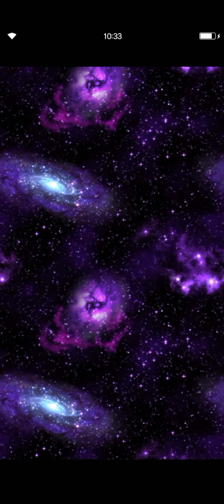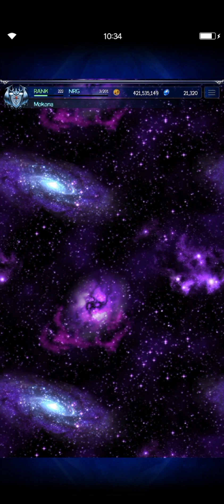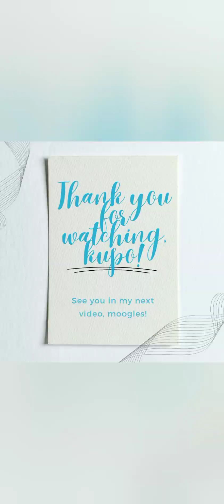FFBE Summon Fest: Summer Special Step-Up Summon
Since Mokona didn't reached 45k lapis like her predecessor, it was easier to use some of the lapis in this limited edition summon.

Taken: Few moments before FFBE Maintenance (17th Aug GMT+8).

Enjoy, kupo!